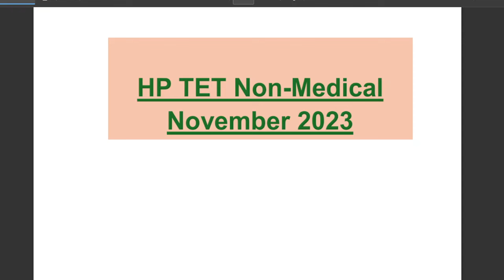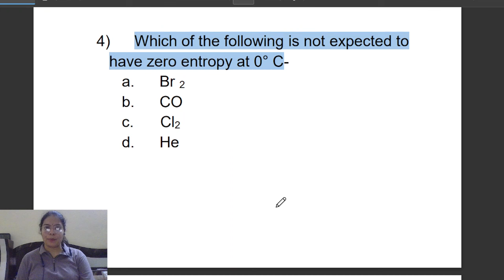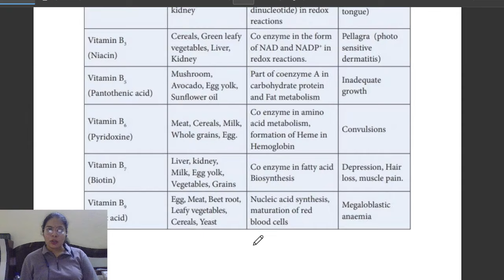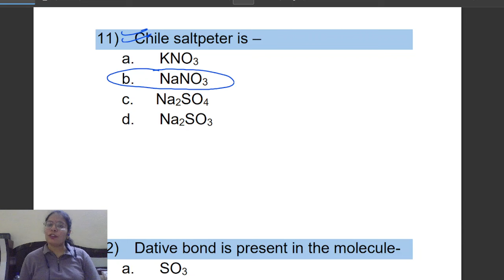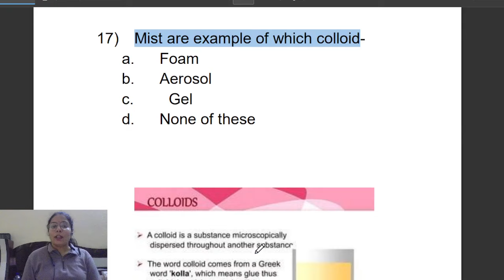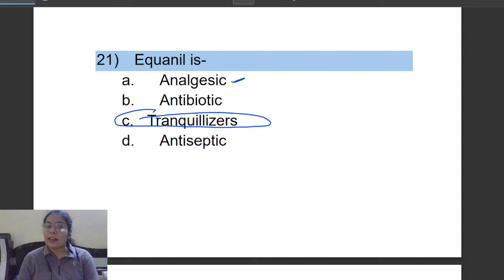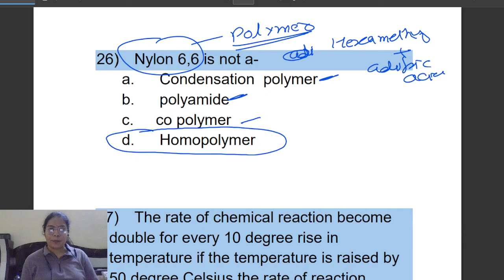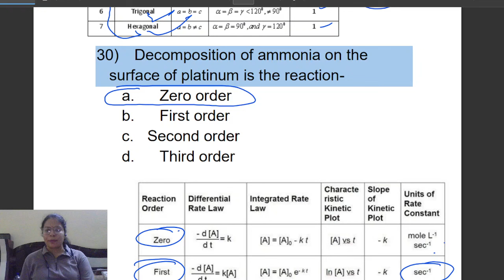HP TET Non Medical Previous year paper||Chemistry Section||2023 NOV HP TET Non medical PYP in detail